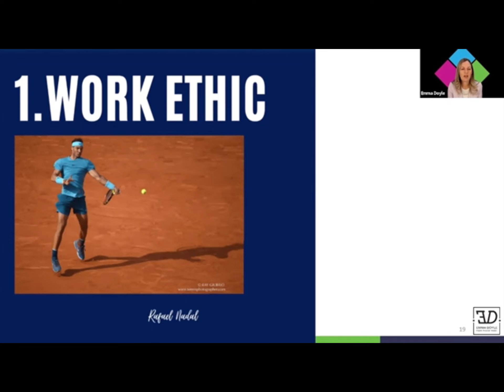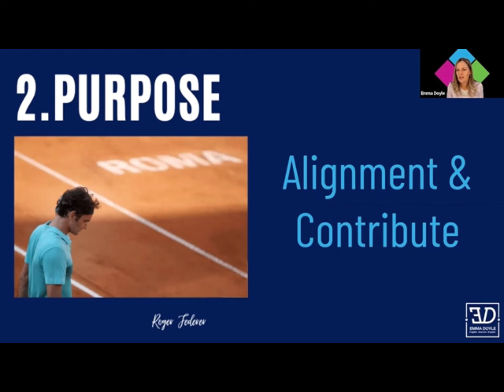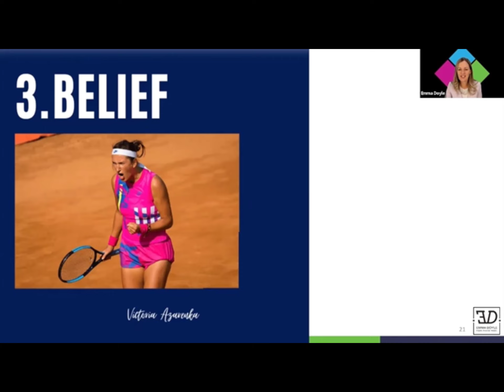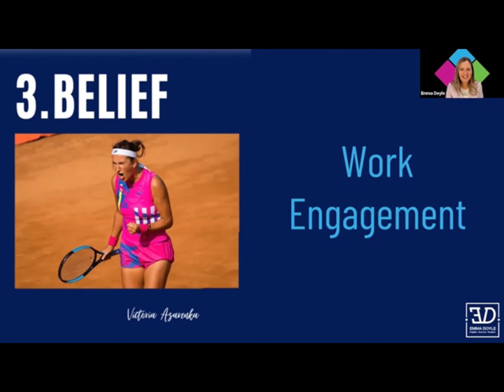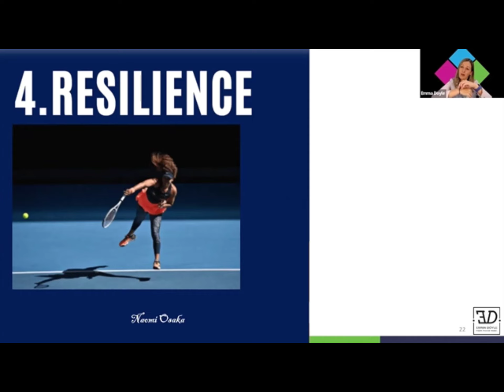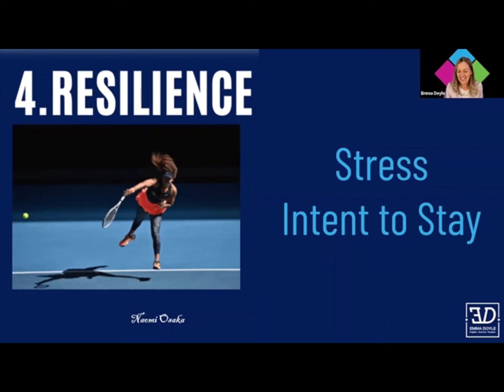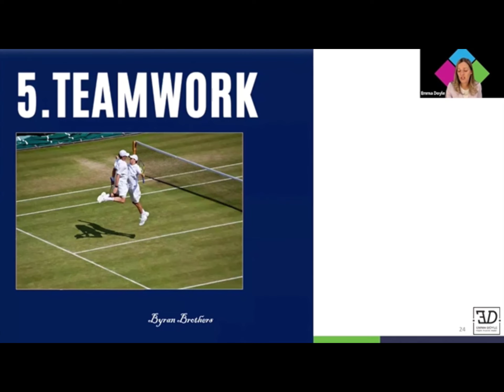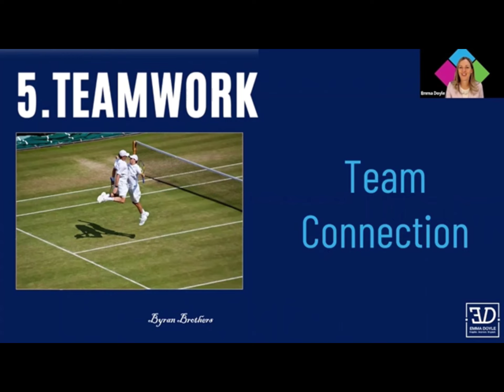What do all champions have in common? Top 10 male and female tennis & how this relates to Corporate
Description: In these unpredictable, chaotic and unprecedented times developing a champion mindset in order to attract, keep and coach talent in the workplace is one of the most important and fundamental skills for success. In this high-energy and interactive keynote, we will unpack the top traits that the best male and female tennis champions share in common to kick start your morning. These traits will be directly linked to the workplace and specific to HR managers. For example, trait 4 is resilience, which links to the correlation between work stress and intent to stay.